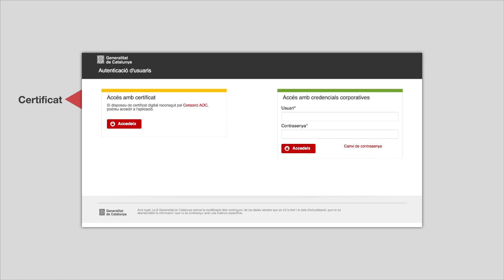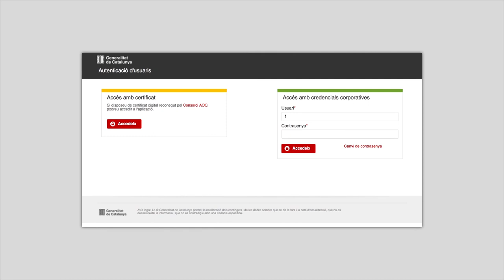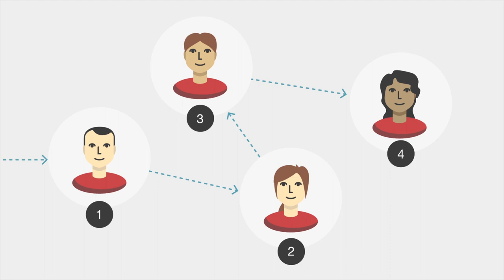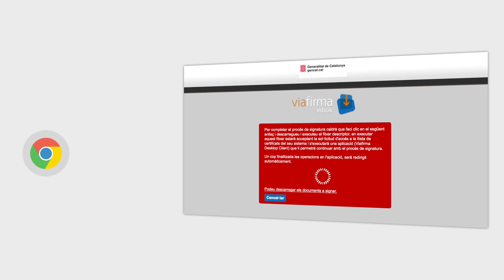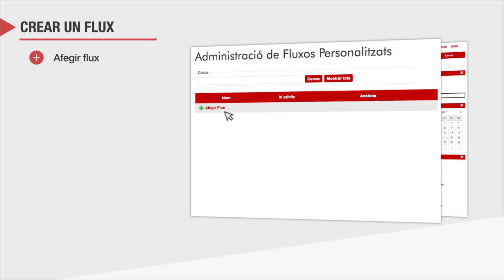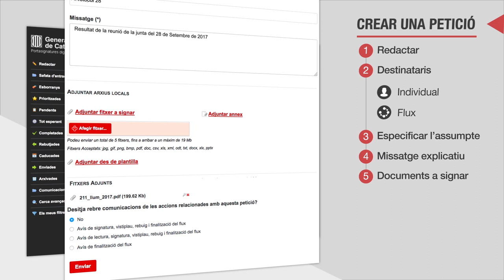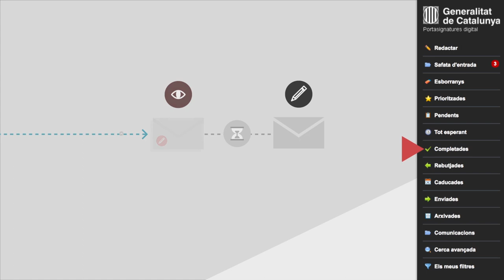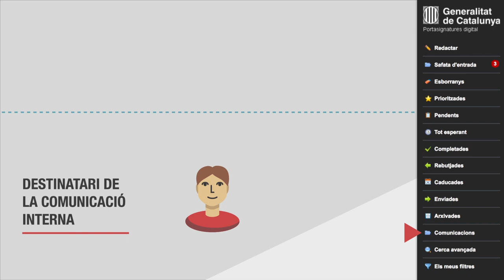Què és el Portasignatures digital?